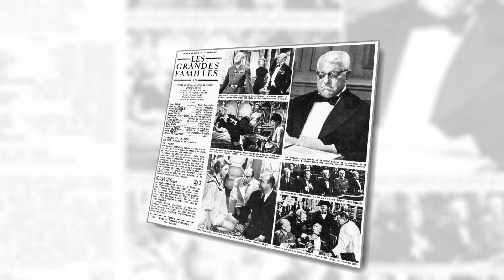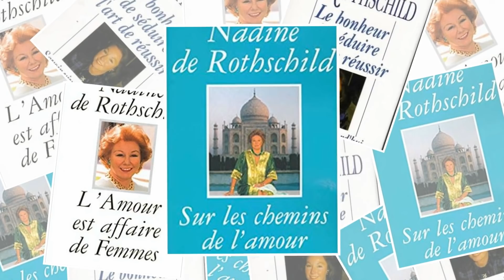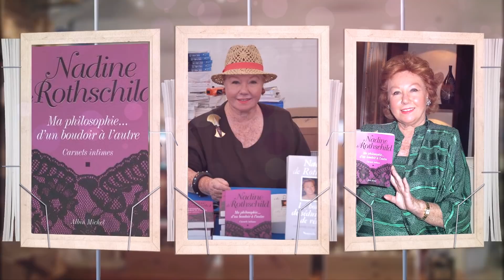WOMAN and TIME: baroness Nadine de Rothschild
*For donate* Nadine de Rothschild (1932) is a Frenchwoman, baroness, actress, author of love novels and books about etiquette and lifestyle.
Nadine is the widow of baron Edmond Adolphe de Rothschild, a member of the Rothschild family.

Now she lives in Switzerland, near Geneva, in Prégny-Chambésy (Fr. Pregny-Chambésy), in the castle of Pégny, owned by her son, Benjamin de Rothschild.

The Baroness is a very atypical Cinderella. She became a baroness not because of hard work and efforts, but because of her light attitude towards life and the ability to conduct herself correctly.

This is not the tale of the fairy tale, but it often works in life.

She, as expected, was born in a poor family, started working early, became a model for a fashionable Parisian painter Jean-Gabriel Domergue, promoted the first bikini, became an actress, starred with French movie stars, and later she became a baroness and a writer.
In Russia, her books are a success. We love Cinderella here.))
I read one and I liked it. It did not penetrate to the depths of the soul, it didn’t twist its brains inside out, it only smiled and pleased, but it is not Dostoevsky. And thank you God.
I apologize for the mistakes. This is not me - it's a google translator.